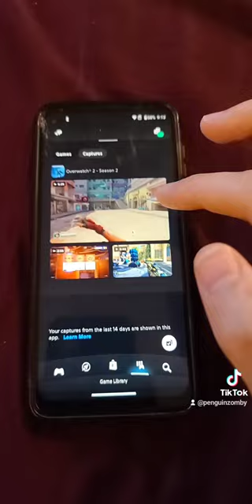How to download your PS5 clips to your phone in full quality!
How to download your PS5 clips to your phone!
To do this method simply download the PlayStation app, then navigate to the Games Capture section. It will prompt you to enable the feature and after its set up, any future captures you create that are 3 minutes or less are automatically uploaded to your app, where you can download in full quality! This even works if you trim the clip on your PlayStation - the edited version will still show in the app!